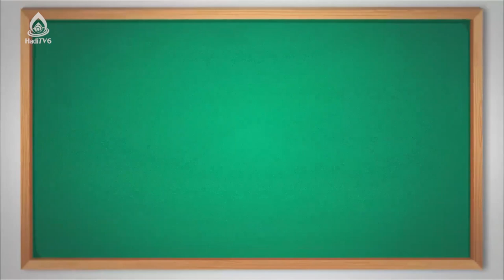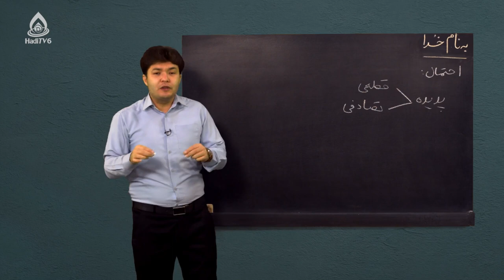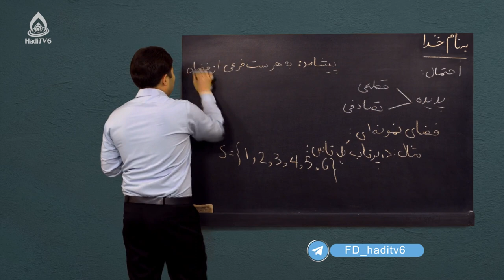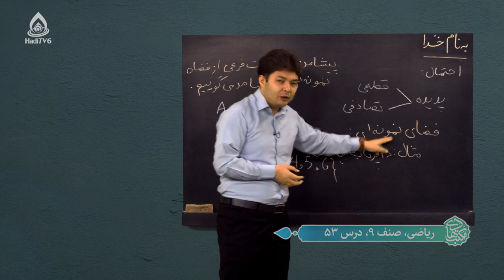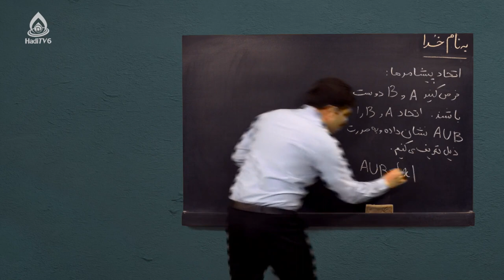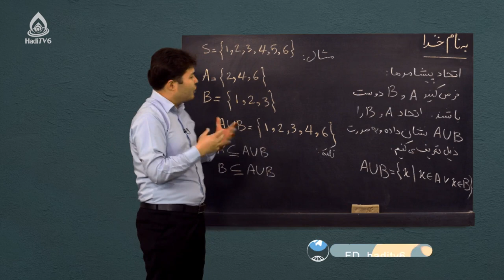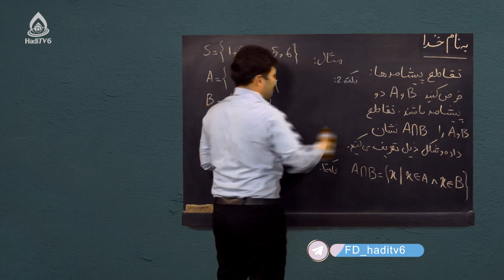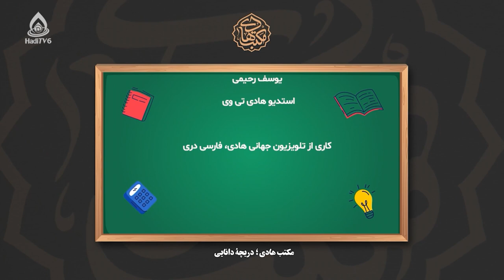کتاب ریاضی صنف نهم، درس پنجاه‌وسوم (اتحاد حوادث اتفاقی و تقاطع حوادث اتفاقی)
احتمالات